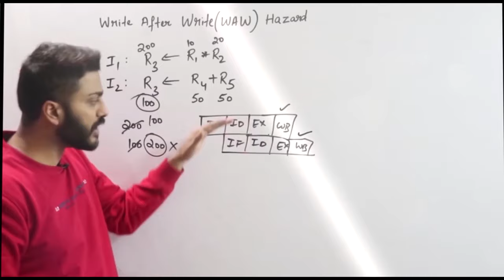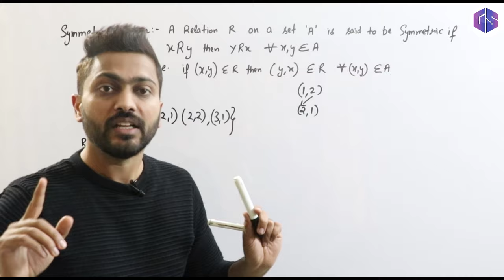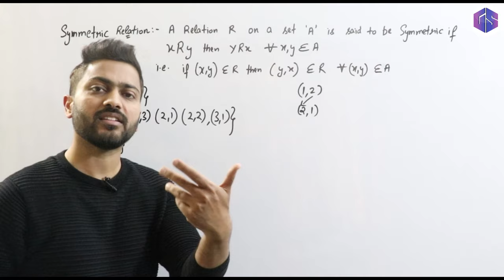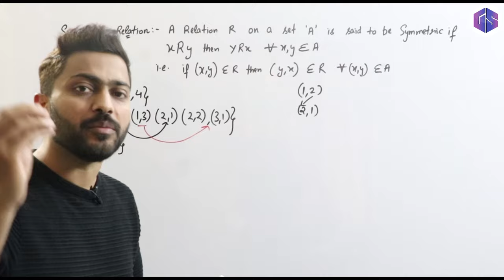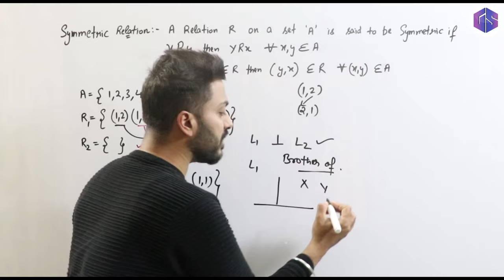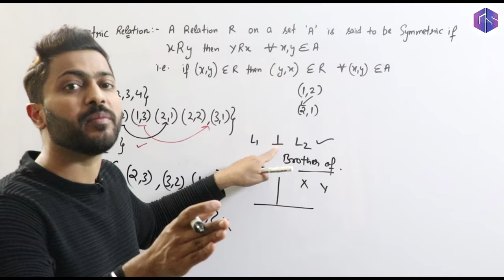L-2.5: Symmetric Relation with examples | Discrete Maths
A symmetric relation is a type of binary relation. An example is the relation "is equal to", because if x = y is true then y = x is also true. Formally, a binary relation R over a set X is symmetric if: xRy then yRx must be there for all x & y belongs to Set A